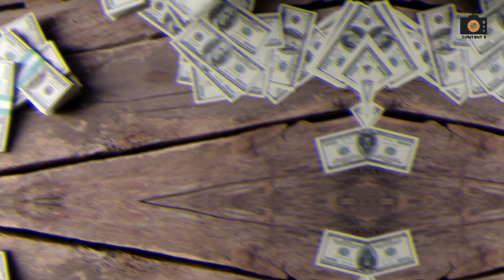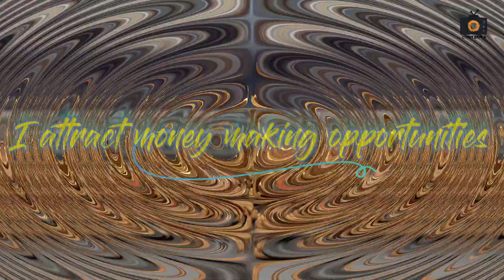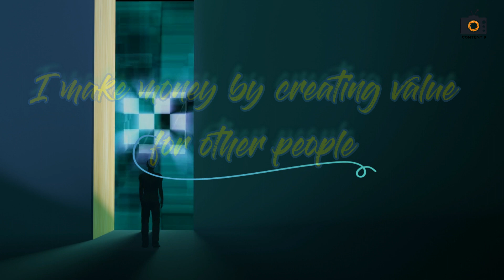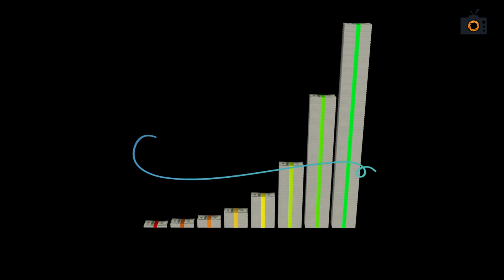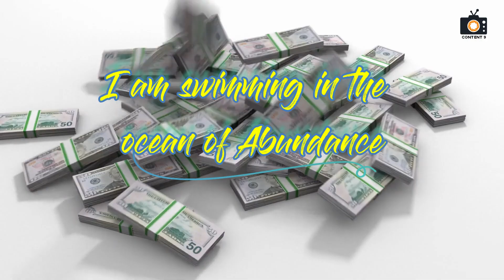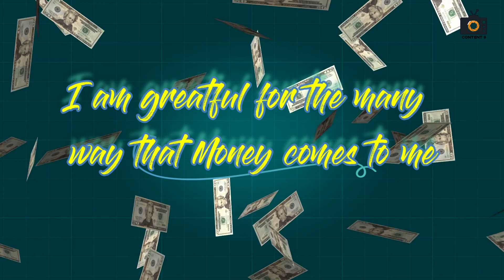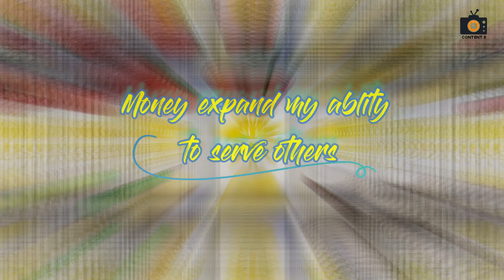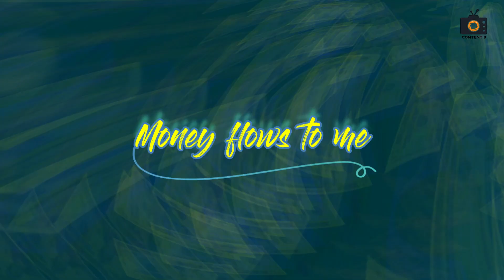I AM Money Affirmations That Make You RICH(Listen To This every day) I am affirmations I am a wealth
ALL INDIA 2021 Updated DB | All India Complete Database is now at a Jaw-Dropping Price of

About the video:
I am grateful and I AM Money Affirmations. Money and abundance affirmations for wealth, health, success, and happiness in 2020. These I AM Money affirmations really work.

About The Channel:
Hello Beautiful World,
This channel is all about Law of attraction |Meditation| Money | Health | Healing | Relationship | Luxury | Thought Process & focusing on all the good & positive things in life so that you attract only the good and things you are focusing on a day in and day out.
We wish you a very bright peaceful & vibrant life always. Do take care of yourself & your near & dear ones... Thank You so much for being a part of this channel.

If this sounds like you make sure to like & subscribe to my channel & don't forget to press the bell icon...thank you & have a wonderful life. money affirmations46.5i am rich41.3i am affirmations41.4i am affirmations money15.1affirmations rich15.2i am37.6be inspired affirmations33.3i am wealt